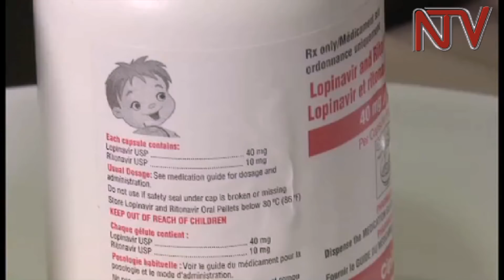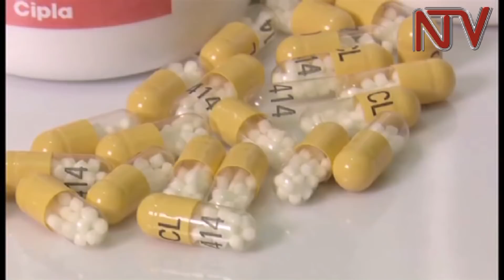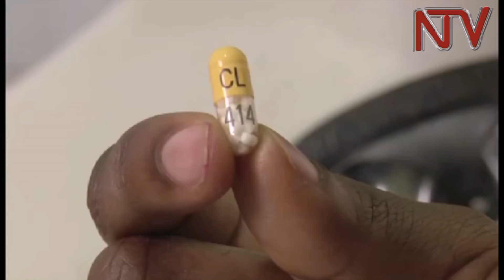Health Focus: Caring for HIV positive children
Studies from the World Health Organization show that there are nearly 1500 new HIV infections in children under 15 years of age everyday.
More than 90% of these infections are occurring in the developing world with most being associated with mother to child transmission.
The government of Uganda, through the ministry of health, has explored various strategies to ensure a reduction in the rate of new infections across the population.
One of these strategies is the 90-90-90 campaign which has recorded positive results even amongst the infants.
In this week’s health focus, Walter Mwesigye tells you more about paediatric HIV/AIDS treatment and care